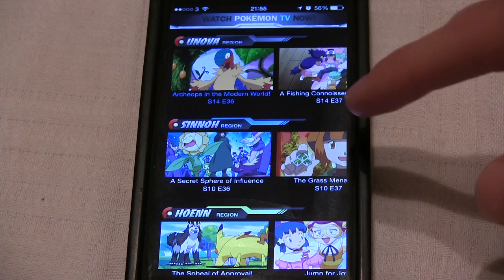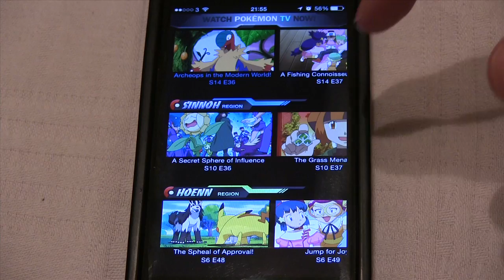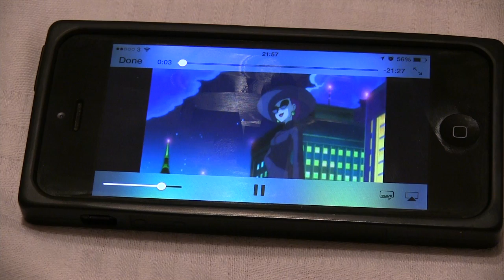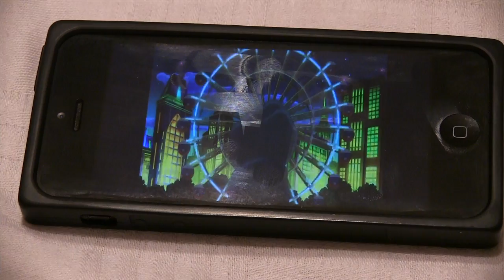App Review | Pokemon TV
Join Matt and Mike in this weeks App Review of Pokemon TV for the iPhone.

Ever wanted to watch Pokemon in bed or on the move? Well now you can with this Pokemon App. Select your episode and stream away, it's that easy!

Tune in every Monday at 8PM GMT as we take a look at the standard and not so standard apps that you can find on the Apple App store!